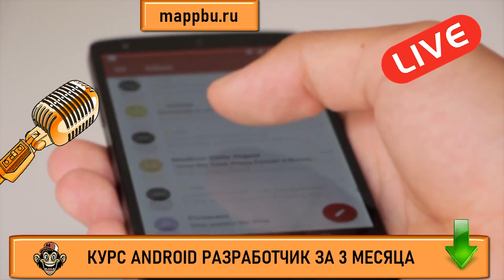Профессия андроид разработчик Android разработчик Разработка приложений для android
Вас интересует профессия андроид разработчик - тогда смотрите видео. В этом видео я расскажу об очень важных вещах, которые должен знать каждый android разработчик. На своем канале я рассказываю про разработка приложения для андроид, а также в подробностях раскрываю вопросы на тему разработка мобильных приложений для android. Вам стоит посмотреть это видео если Вас интересует сфера андроид разработка. В этом видео как и во многих других я рассказываю на тему андроид разработка обучение и раскрываю такую очень важную тему как стать андроид разработчиком. На моем канале есть видео в открытом доступе на тему основы андроид разработки, которые идеальны для старта